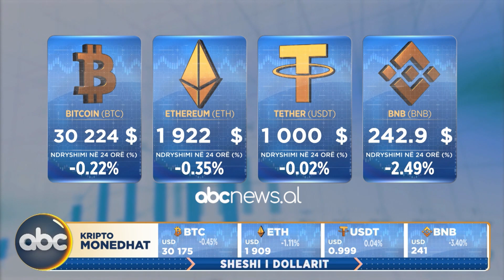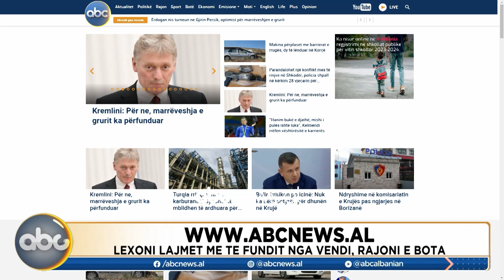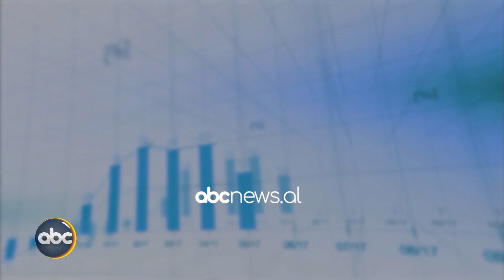Sheshi i Dollarit, ora 14:00 - 17 korrik 2023 | ABC News Albania